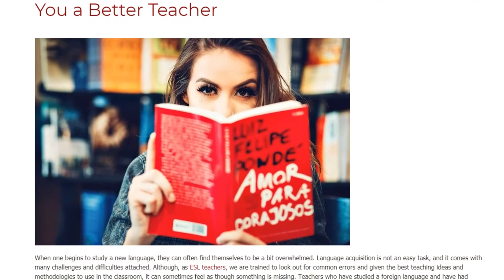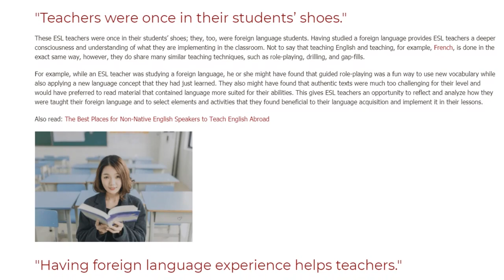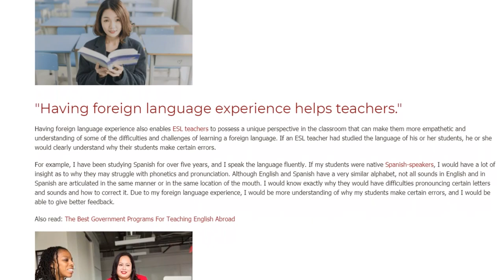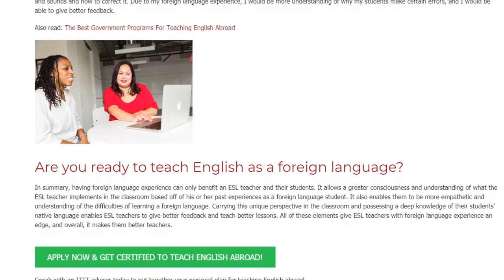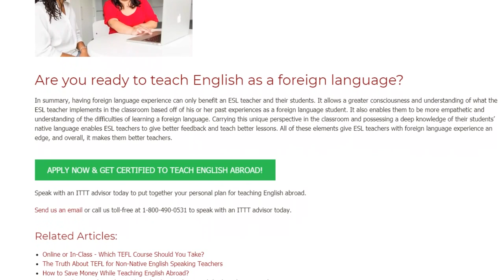Why Having Foreign Language Experience Makes You a Better Teacher | ITTT TEFL BLOG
When one begins to study a new language, they can often find themselves to be a bit overwhelmed. Language acquisition is not an easy task, and it comes with many challenges and difficulties attached. Although, as ESL teachers, we are trained to look out for common errors and given the best teaching ideas and methodologies to use in the classroom, it can sometimes feel as though something is missing. Teachers who have studied a foreign language and have had experience using the language possess that missing piece, and their foreign language experience makes them better teachers.